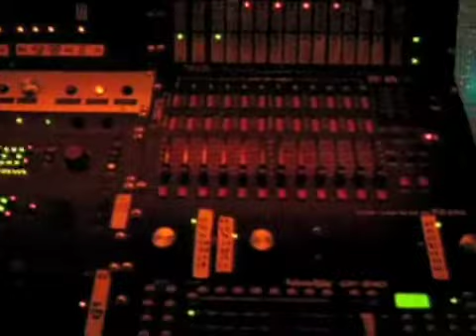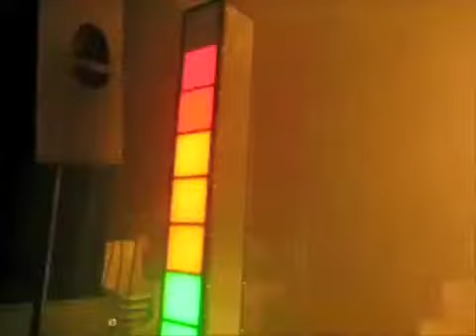Voema the 4th Dimension 27.2.2010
Rave party clips from 'Voema the 4th Dimension' 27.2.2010, Kuopio Finland. Dj:s on video - Tesno, Erik, Meke.

Lighting equipment: a 4.5 m diam. circle truss installed with 8 Martin Roboscan 812, 8 Pulsar Maxistrobe and 16x1000 W filament lamps. A 63 cm diameter mirror ball with special speed control. 2 LED equipped scaffolds. Sound modulated oscillograph and VU-meters, DJ oversight videocamera, Pulsar Monster Strobe. Clay Paky Astrodisco 3, 2 PAR36 helicopter effects, 2 Pilot 150 moving heads, 6 Pulsar ChromaSphere 300's, 4 UV-tubes and a special mirror coated rotating fog machine. Outside: Griven gobo projector.